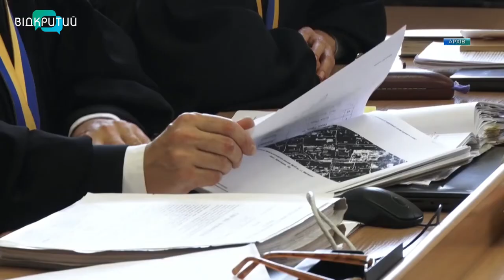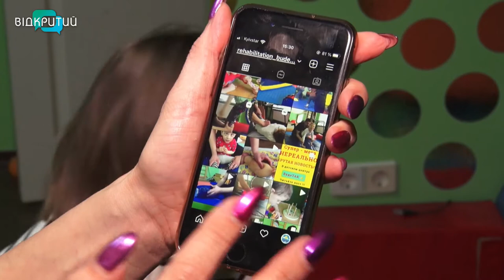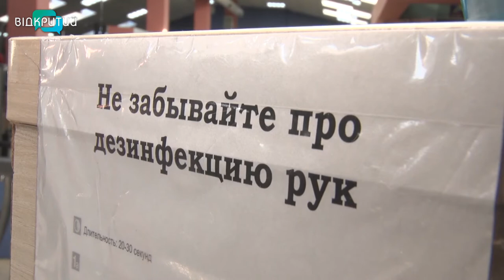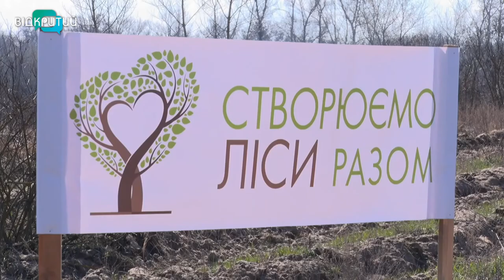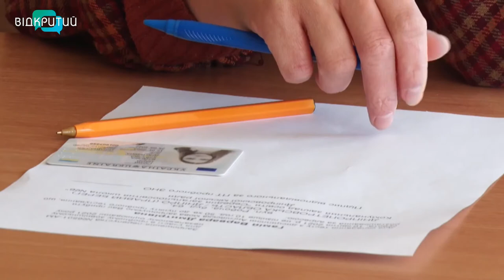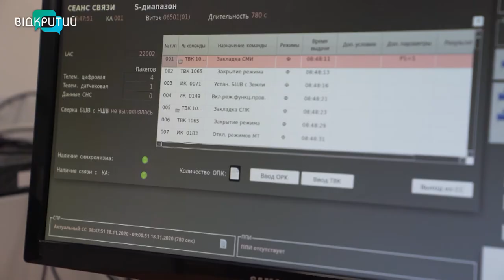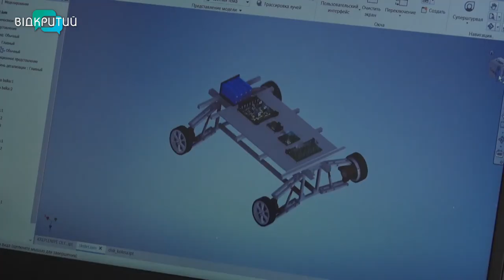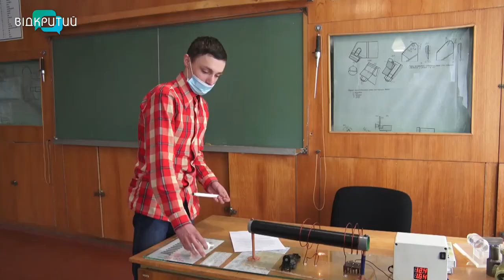Новини OPEN NEWS від 12 квітня 2021 року 20:15